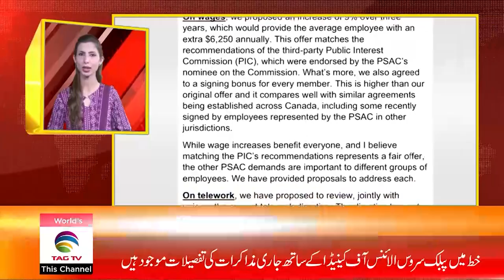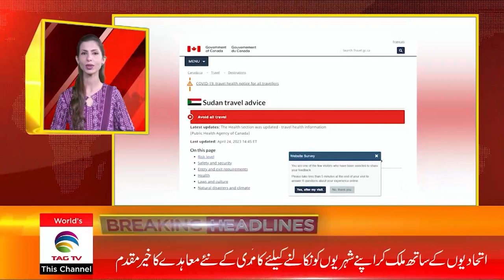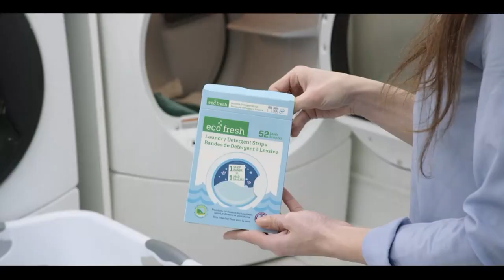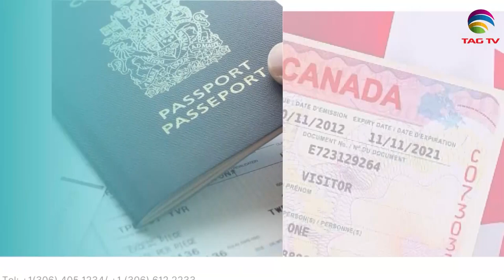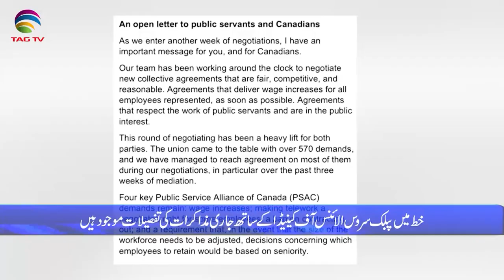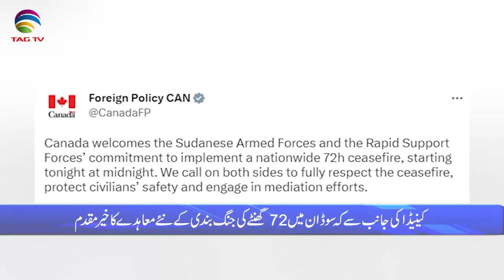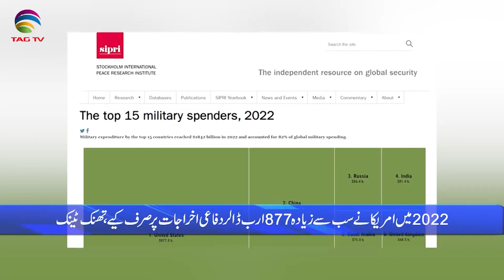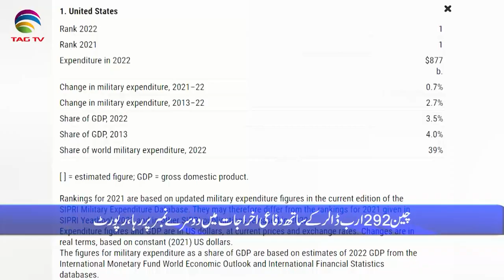International and Canadian News - April 25, 2023